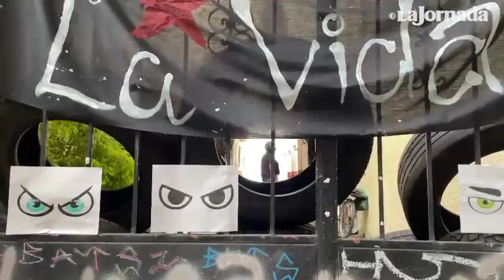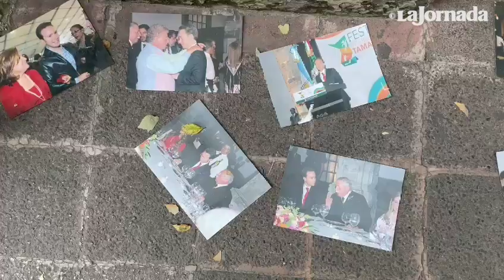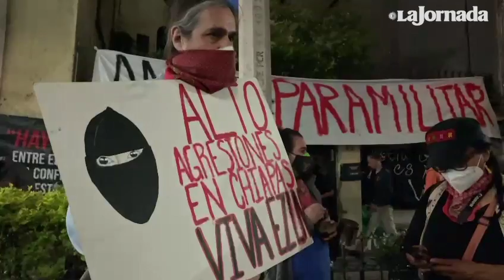Toman sede de la representación de Chiapas en la CDMX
Un grupo de personas tomó la sede de la representación del gobierno de Chiapas en la Ciudad de México. La acción formó parte de la jornada “Alto a la guerra en Chiapas”, durante la cual se realizaron movilizaciones en decenas de ciudades en México y en el extranjero. Las oficinas estaban vacías.